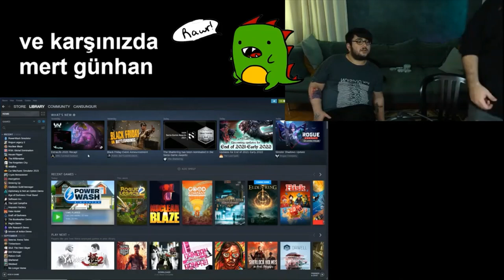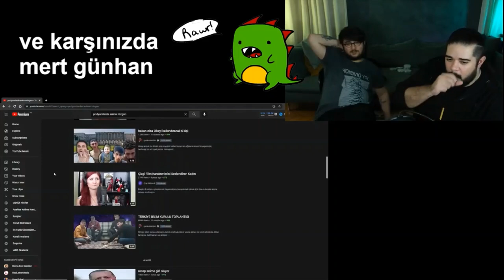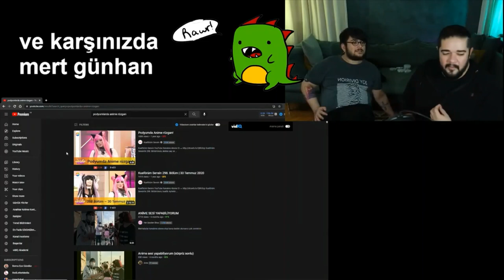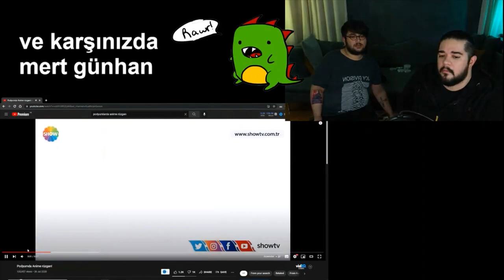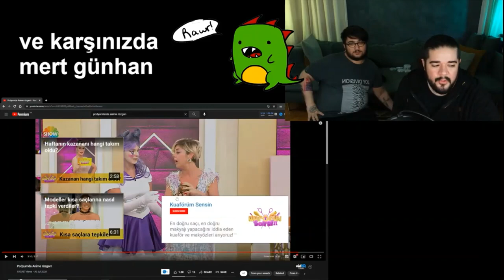Can Sungur ve Mert Günhan Podyumda Anime Rüzgarı izliyor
Can Sungur ve Mert Günhan, moda programlarında anime kıyafeti giyilmesi hakkında konuşuyor.
Bu kesit Can Sungur'un Facebook veya Youtube içeriklerinden alınmıştır.
Can Sungur'un resmi hesabı değildir.
Can Sungur'un resmi kanallarına aşağıdaki linklerden ulaşabilirsiniz.